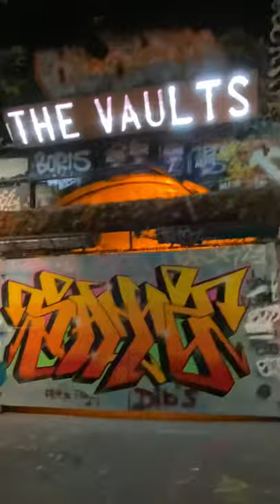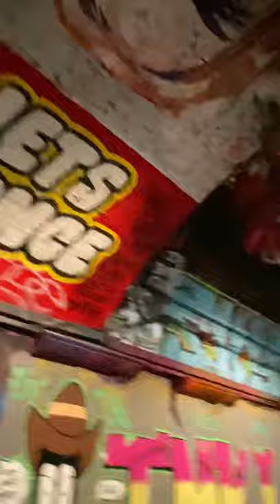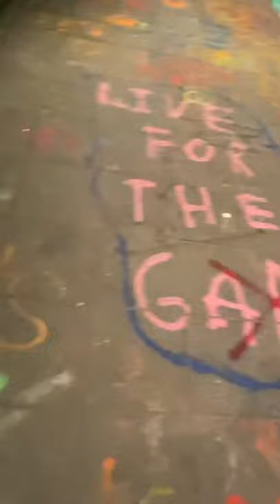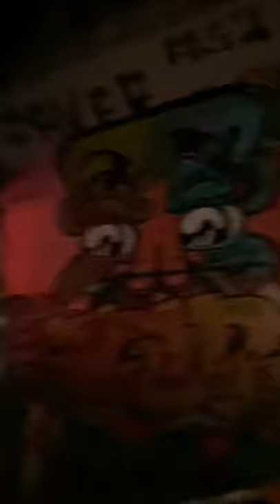Up early and off to Waterloo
This week I travelled to london to explore the leakestreet tunnel banksytunnel leakestreettunnel I also had a walk along Lower Marsh which it the street you arrive on if you walk through the leake street tunnel from the londoneye I visited a cool pub called Vaulty Towers which is definitely worth a visit if you’re around there. I tried to gather as much info as I could to make the video entertaining.